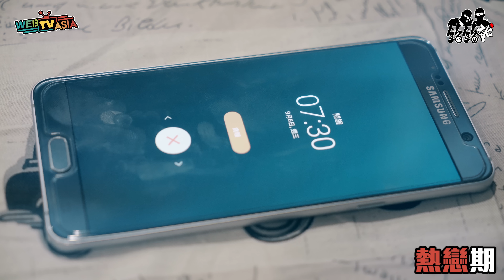銘銘就 MMG│熱戀期V.S穩定交往 差很大 Part.2【男孩女孩醒醒吧系列】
熱戀期真的是小心翼翼...